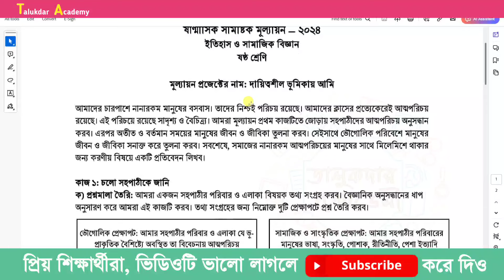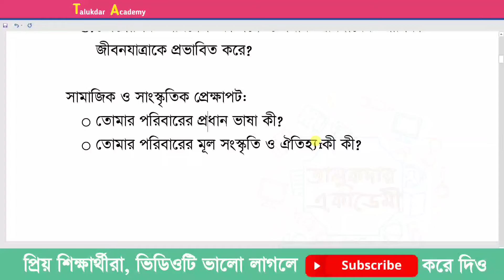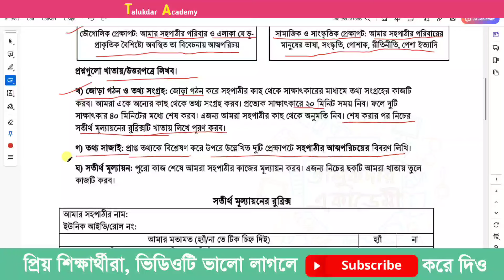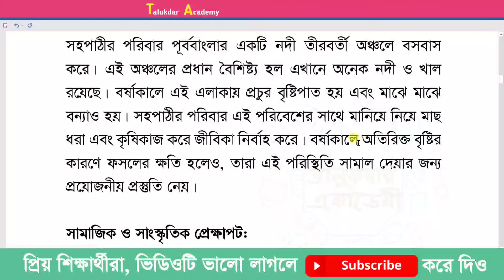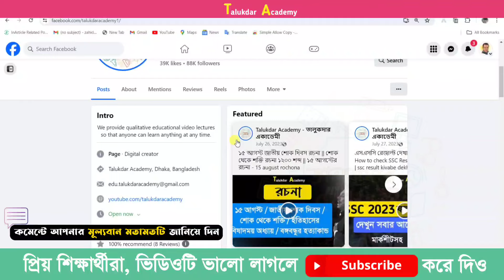কাজ ১ | ষষ্ঠ শ্রেণির ইতিহাস ষান্মাসিক মূল্যায়ন উত্তর ২০২৪ | Class 6 itihas Mullayon Question answer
৬ষ্ঠ শ্রেণির ইতিহাস ও সামাজিক বিজ্ঞান সামষ্টিক মূল্যায়ন ২০২৪ প্রশ্ন ও উত্তর | Class 6 itihas assessment question and answer 2024 | Class 6 itihas mullayon

Related to video topic:
৬ষ্ঠ শ্রেণির ইতিহাস ও সামাজিক বিজ্ঞান ষান্মাসিক মূল্যায়ন ২০২৪
ইতিহাস ও সামাজিক বিজ্ঞান ৬ষ্ঠ শ্রেণির ষান্মাসিক মূল্যায়ন ২০২৪ প্রশ্ন ও উত্তর
ইতিহাস ও সামাজিক বিজ্ঞান ৬ষ্ঠ শ্রেণি ষান্মাসিক মূল্যায়ন প্রশ্ন ও উওর
৬ষ্ঠ শ্রেণির ইতিহাস ও সামাজিক বিজ্ঞান সামষ্টিক মূল্যায়ন ২০২৪ উত্তর সহ
৬ষ্ঠ শ্রেণির ইতিহাস ও সামাজিক বিজ্ঞান সামষ্টিক মূল্যায়ন ২০২৪ উত্তর
ইতিহাস ও সামাজিক বিজ্ঞান ষষ্ঠ শ্রেণি ষান্মাসিক মূল্যায়ন ২০২৪
ইতিহাস ও সামাজিক বিজ্ঞান ষষ্ঠ শ্রেণি ষান্মাসিক মূল্যায়ন ২০২৪ প্রশ্ন ও উত্তর
ইতিহাস ও সামাজিক বিজ্ঞান ষষ্ঠ শ্রেণি ষান্মাসিক মূল্যায়ন প্রশ্ন ও উওর
ষষ্ঠ শ্রেণির ইতিহাস ও সামাজিক বিজ্ঞান সামষ্টিক মূল্যায়ন ২০২৪ উত্তর সহ
ষষ্ঠ শ্রেণির ইতিহাস ও সামাজিক বিজ্ঞান সামষ্টিক মূল্যায়ন ২০২৪ উত্তর
class 6 itihas mullayon 2024
class 6 itihas mullayon 2024 proshno
class 6 itihas mullayon 2024 question and answer
itihas class 6 mullayon 2024
itihas class 6 mullayon 2024 proshno
itihas class 6 mullayon 2024 question and answer
Online education Bangladesh
Online class
Online learning
Educational video content
education
online class
classroom
Classes
free online courses
online class for free
question and answer
answer to the question
answer the question
answers questions
school
Online school

দারাজের কখন কোন প্রোডাক্ট এর ডিসকাউন্ট চলতেছে ঐ প্রোডাক্টগুলার লিংক এই গ্রুপগুলায় পোস্ট হয়। বিস্তারিত জানতে গ্রুপে জয়েন করে নিতে পারেন।